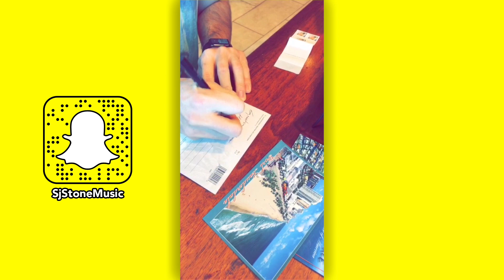Sunrise 🌅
Snapchat Story 3-14-18

Everything is filmed and edited in the moment on Snapchat. No post production on the story itself.